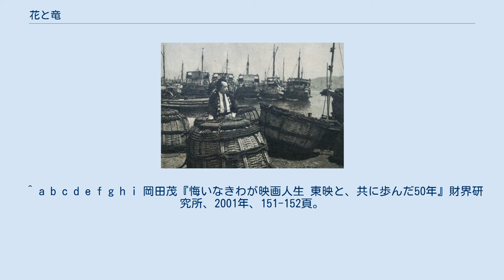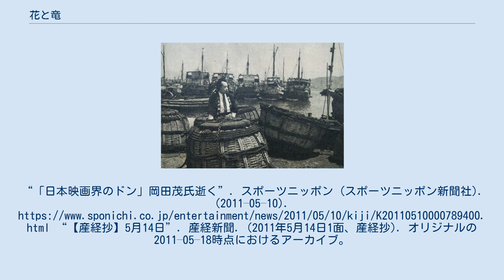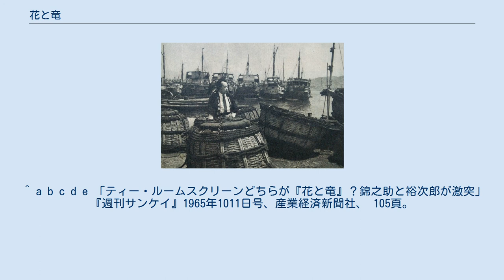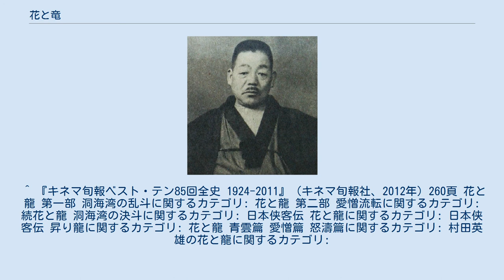花と竜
舞台となった若松港に立つ火野葦平（1953年） 主人公である火野の父、玉井金五郎（1936年頃） 『花と竜』（はなとりゅう）は、昭和27年（1952年）4月から翌28年（1953年）5月まで『読売新聞』に連載された火野葦平の長編小説である。
 明治中期から太平洋戦争後の北九州を舞台に、著者の父である玉井金五郎（若松の仲士・玉井組組長）と妻のマンの夫婦が、裏切りやすれ違いを経験しながら家族の歴史を積み重ねていく大河小説である。
ほとんど実名であり、沖仲仕の生活向上のために小頭聯合組合を結成しようと運動して、吉田磯吉の四天王と呼ばれた岡部亭蔵の一派に狙われ三十数か所の刃傷をうけたのも、どてら婆さんなる女侠客の乾児から襲撃され危篤となったのも事実である。
 タイトルの「竜」は、金五郎が青年の客気で五体に入れた刺青であり、男としての虚栄心と詰まらない意地が、人生に拭えない影を落とすという自戒の徴である。
周囲の誤解や無理解に挫けず、ひたむきに信念を貫く金五郎とそれを支えつづけるマンは、戦後に全てを失った日本において、裏切りや屈辱の境遇にあっても人としての品位を守ろうとする、玉井自身の理想を「花」としたものである。
やや通俗的であるが、米国の占領から独立する日本への火野の願いを物語っている。
 連載終了直後の1954年に藤田進主演で『花と龍 第一部 洞海湾の乱斗』と『花と龍 第二部 愛憎流転』の2部作として、東映で最初の映画化がされている。
その後、1962年に日活で、1965年・1966年に東映で、1973年に松竹で映画化された。
また、1963年・1970年にNET（現・テレビ朝日）で、1964年に日本テレビで、1992年にTBSでドラマ化されている。
 なお、上述の1973年版では田宮二郎が栗田の銀五役で出演しているが、奇しくも田宮の自殺情報がマスコミに入ったのは日本テレビ（関東ローカル）でこの1973年版（第一部）を放送している最中であった。
そして、日本テレビでもこの1973年版の放送中にニュース速報で田宮の自殺を報じることとなった。
 1954年3月3日に『第一部 洞海湾の乱斗』、同年3月24日に『第二部 愛憎流転』が公開された。
製作は東映。
 キャスト スタッフ 1962年12月26日に公開。
製作は日活。
配給収入は3億6040万円。
 キャスト スタッフ 1965年11月20日公開。
製作は東映京都撮影所。
『花と龍』三度目の映画化。
タイトルは『花と龍』。
その後、1966年1月13日に続編として『続花と龍 洞海湾の決闘』が公開された。
1965年版は2009年11月21日にDVDが発売された。
 一作目『花と龍』は、主人公・玉井金五郎がマンと結婚し、独立して玉井組を作るまでを描き、続編『続花と龍 洞海湾の決闘』では、九州戸畑で玉井組のカンバンを上げた金五郎が若松港の荷役改善の乗り込み、自刃の中で男を上げるまでを描く。
『続花と龍 洞海湾の決闘』は公開時の文献に"続"が記載にない『花と龍 洞海湾の決闘』と書かれたものがある。
 キャスト スタッフ 製作 1965年に中村錦之助ら東映京都撮影所（以下、東映京都）の役者が30数人で労働組合を結成し会社と揉めた。
委員長だった錦之助は責任を取り、また岡田茂東映京都所長が打ち出した任侠路線の転換により、時代劇映画が作られなくなった製作方針もあり、当時他社の人気スターが独立プロを興すブームもあって、岡田茂京都所長を介して、大川博東映社長に東映退社を告げた。
五社協定が俄然強い時代で、アカ嫌いの大川は、役者が独立プロを作るからと勝手に辞めたらしめしが付かないと反対した。
岡田は錦之助がまた東映に戻って来れるようにと四本だけ出演してくれと条件を錦之助に飲ませて大川社長を説得し、1966年8月末、錦之助を円満退社させた。
四本のうちの二本が本作『花と龍』の二本。
残りの二本は『沓掛時次郎 遊侠一匹』と『丹下左膳 飛燕居合斬り』。
 岡田所長はオリジナル脚本のヤクザ映画では、鶴田浩二への対抗意識からヤクザものが嫌いな錦之助を説得できないと判断し、原作ものの『花と龍』の名を借りて錦之助に沖仲士の刺青をさせようと企画した。
 一作目の『花と龍』は北九州市若松港などでロケが行われた。
『続花と龍 洞海湾の決...